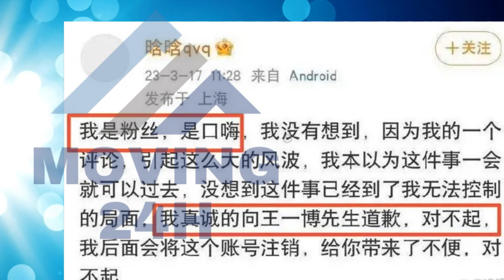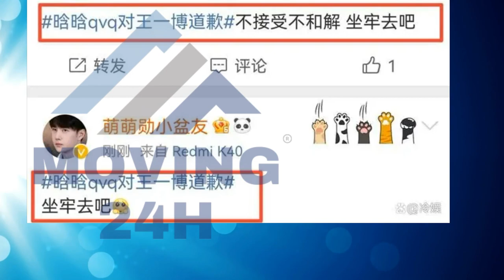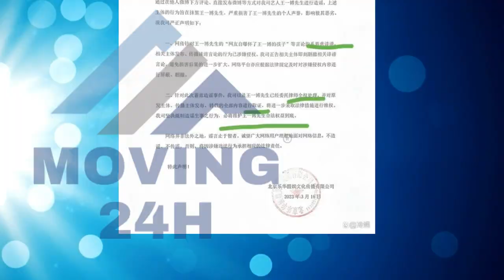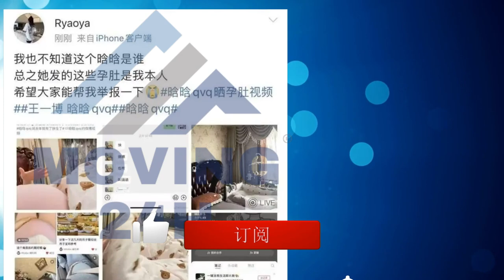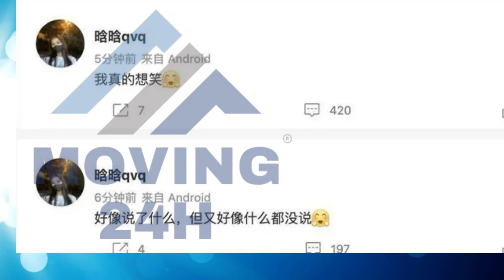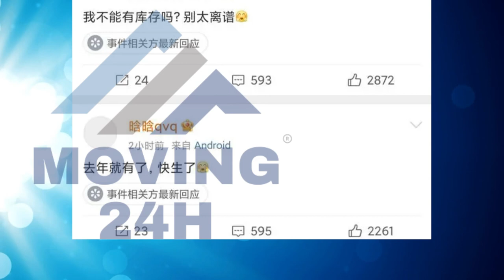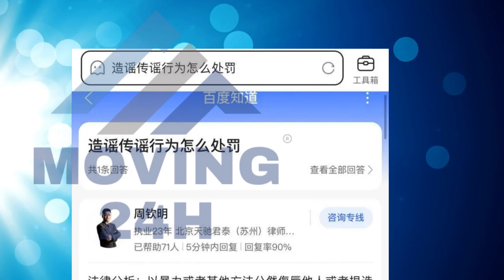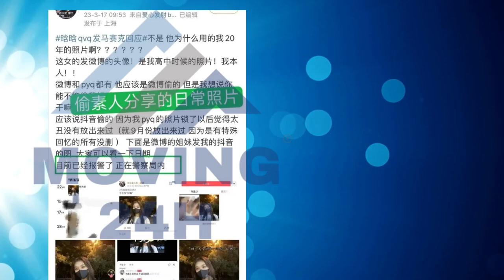【MOVING 24h3月17日】“晗晗qvq”彻底翻车，盗用头像，怀孕视频也是盗用的，女网友向#王一博 道歉#wangyibo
王一博实惨！自曝怀孕女子删文跑路，扣粉丝帽子，或被判坐牢
“晗晗qvq”彻底翻车，盗用头像，怀孕视频也是盗用的，王一博实惨
女网友向王一博道歉，一句口嗨惹恼网友，必须严惩不容姑息